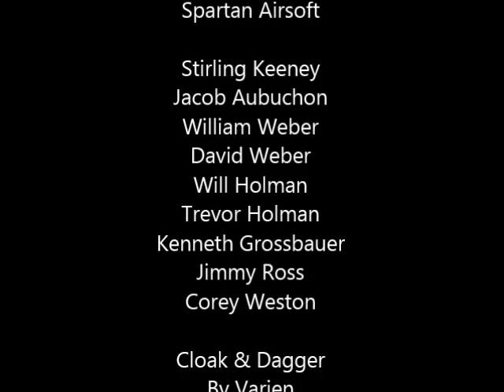Cloak & Dagger - Varien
Here's Spartan Airsoft again with another music video. This time featuring Cloak & Dagger by Varien.